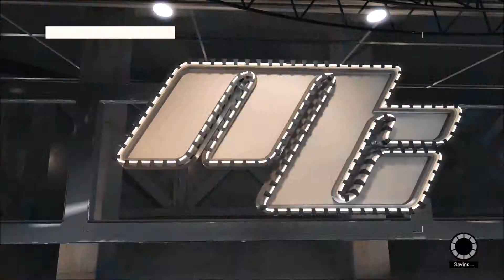NBA2K15 MyCareer - ME VS KOBE